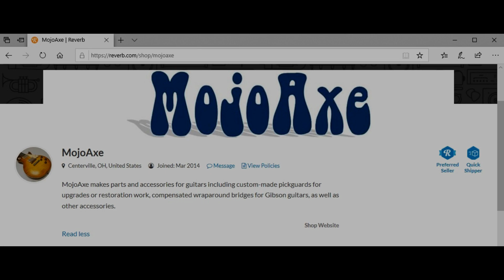Installing a block on the Sideways Vibrola of the 2019 Gibson '61 SG Les Paul Reissue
Installing a block on the sideways Vibrola of the 2019 Gibson '61 SG Les Paul Reissue. These block units referred to as a vibrostop are sold by MojoAxe via Reverb and eBay. Once blocked the Vibrola will be non-functional and will hold tune as if it has a stop tailpiece. I noticed an increase in sustain but your results may vary. If you have a vintage sideways vibrola you will need a different kit but he sells those as well.